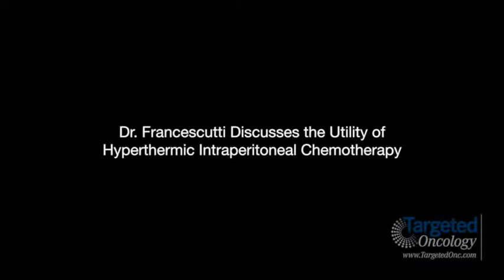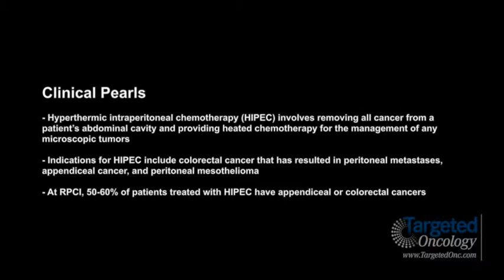Dr. Francescutti Discusses the Utility of Hyperthermic Intraperitoneal Chemotherapy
Valerie Francescutti, MD, FRCSC, assistant professor, Surgical Oncology, Roswell Park Cancer Institute (RPCI), discusses the utility of hyperthermic intraperitoneal chemotherapy (HIPEC).